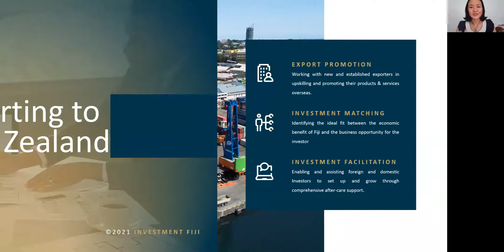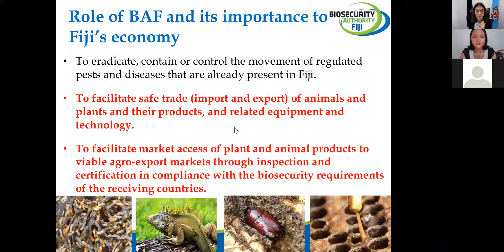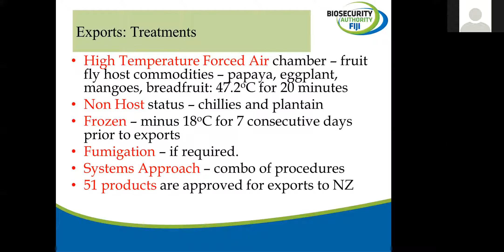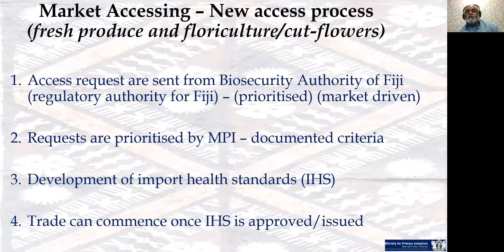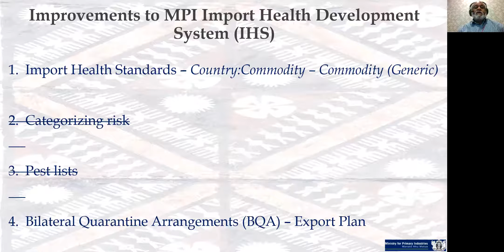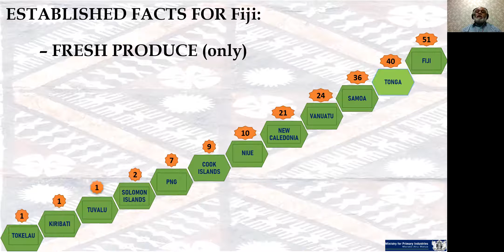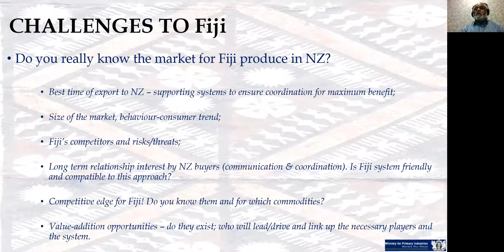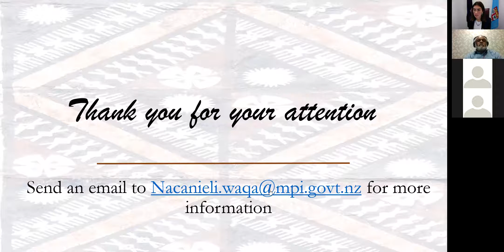Exporting to NZ Webinar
The Fiji Consulate General & Trade Commission, together with Investment Fiji, bring two incredible speakers to discuss the regulatory environment for Fijian businesses looking to export to New Zealand.

Nacanieli G. Waqa from Ministry for Primary Industries (MPI) and Nilesh Chand from Biosecurity Authority of Fiji will touch upon the main challenges to consider before entering the NZ market; and how each agency can assist your business to access new market opportunities.